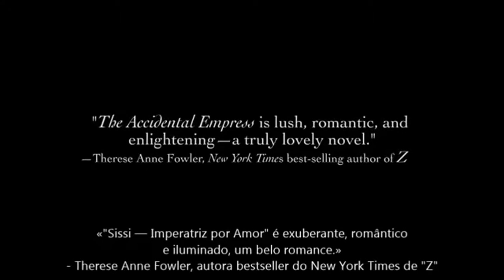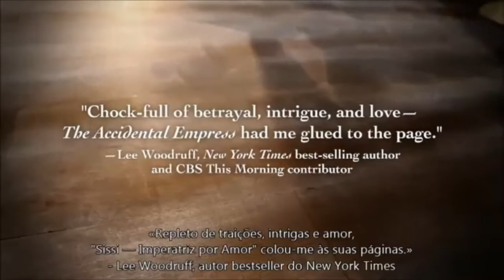«Sissi — Imperatriz por Amor» de Allison Pataki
Sissi foi a imperatriz mais marcante no imaginário popular, imortalizada no cinema por Romy Schneider. Este romance, inspirado em acontecimentos reais, recorda uma das mais bonitas histórias de amor de todos os tempos.
Em 1853, os Habsburgos são a família governante mais poderosa da Europa. O seu império estende-se da Áustria à Rússia, da Alemanha à Itália, e no trono está o imperador Francisco José — jovem, rico e ainda solteiro.
Com apenas 15 anos, a Duquesa da Baviera, Isabel, mais conhecida como Sissi, acompanha a sua irmã, que está prometida em casamento ao jovem imperador. Mas Sissi apaixona-se pelo noivo da irmã e rapidamente se embrenha num difícil dilema: o seu amor é correspondido! Francisco José renega a prometida noiva e decide casar com Sissi.
No trono da corte imperial mais traiçoeira da Europa, a jovem imperatriz acidental irá perturbar lealdades políticas e familiares no seu empenho por ganhar, e manter, o amor do seu imperador, do seu povo e do mundo.